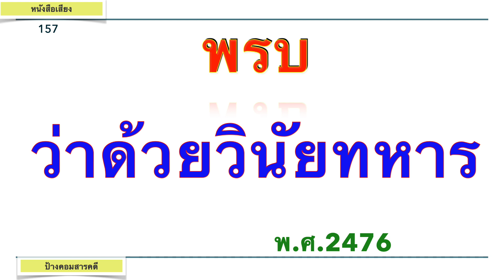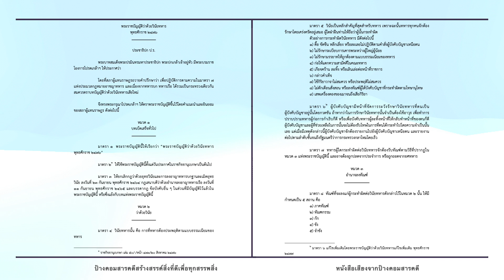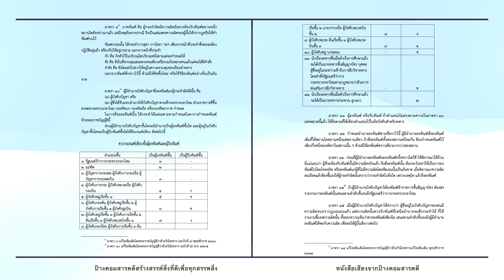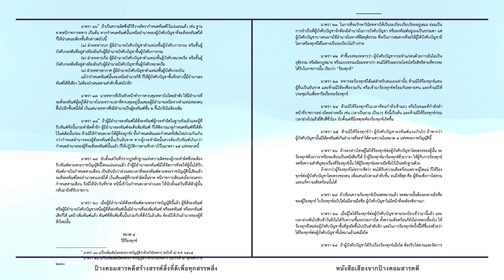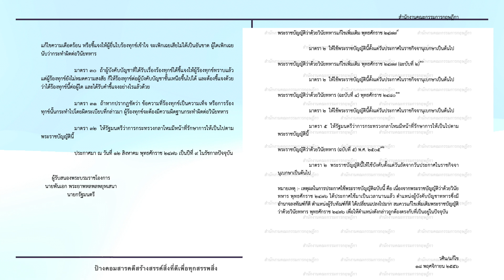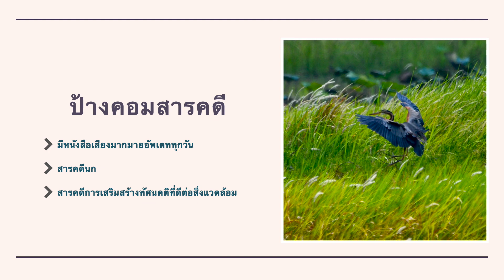พรบ ว่าด้วยวินัยทหาร พศ 2476 #157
ป้างคอมสารคดี สร้างสรรค์สิ่งที่ดีเพื่อทุกสรรพสิ่ง
พรบ ว่าด้วยวินัยทหาร พศ 2476 หนังสือเสียงฉบับที่ #157